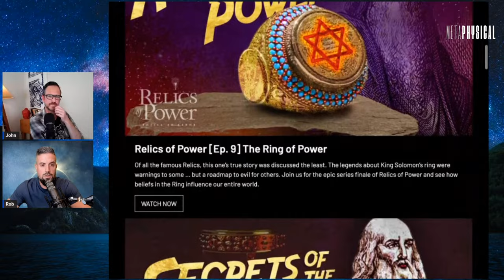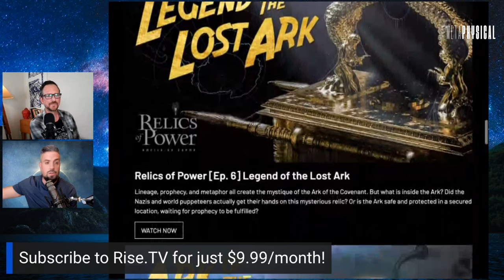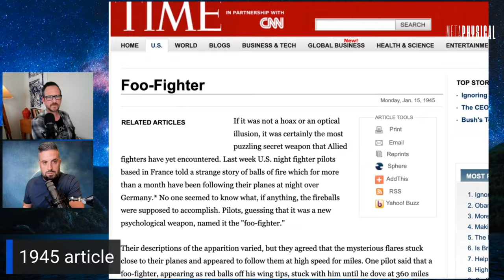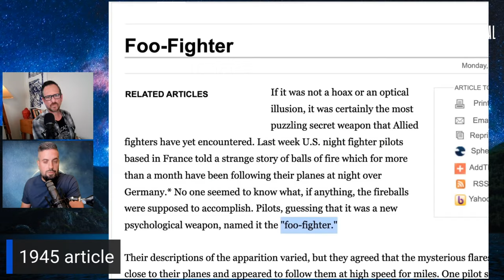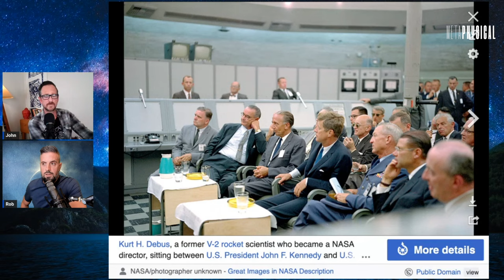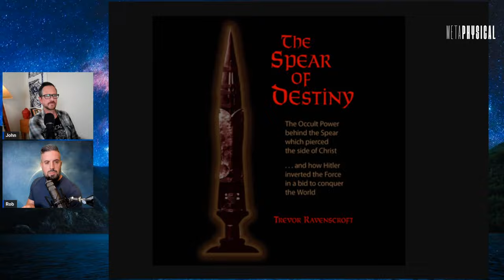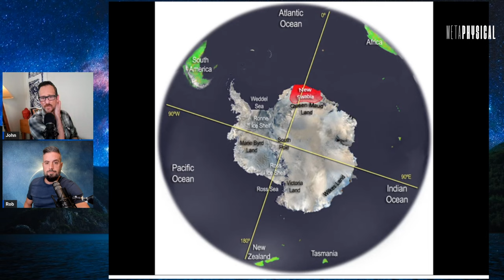Operation Highjump: Admiral Byrd’s Secret Mission to Destroy Hidden Antarctica Nazi Base?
[Part 3] So far in this marathon of episodes on the secrets of Antarctica, John and Rob talked about the strange facts about Antarctica, the Antarctic Treaty between the countries of the world, and why the frigid continent is mostly off-limits to civilians. But in this episode, they dive deeper into Antarctica’s past.

Did you know that the Nazis went down to Antarctica in the ‘30s to “research”? What other secret missions were they on? Did they succeed in building a base down there? And how about the United States, which was obviously keeping a close eye on Nazi technology and progress as they watched the world come to a war? The infamous Admiral Byrd, the highly decorated US Navy hero, led a huge-scale mission called Operation Highjump down to Antarctica—and what he encountered has been up for debate for more than 75 years. What did he really see down there, and what did the global powers learn that may have shaped our technological future? Well, join remote viewer John Vivanco and investigative researcher Rob Counts for a show that’s out of this world.